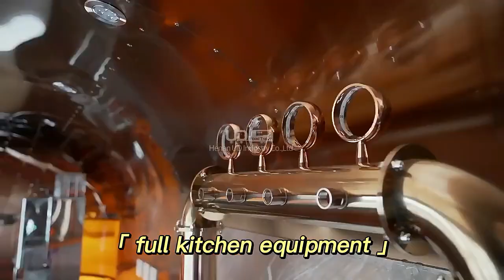Multifunctional customized food trailer from China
The dual window food trailer is practical, affordable, and customizable. Please watch the video to feel it~